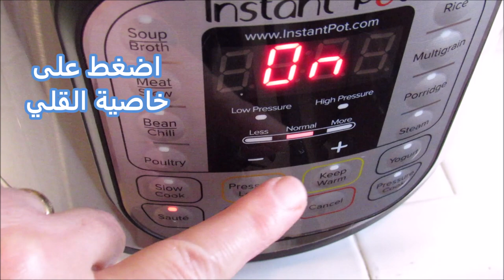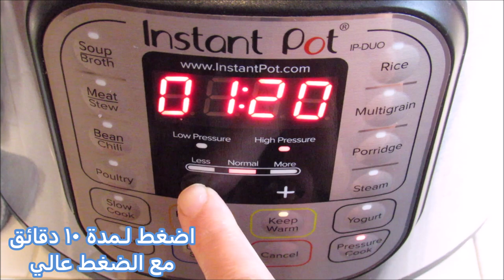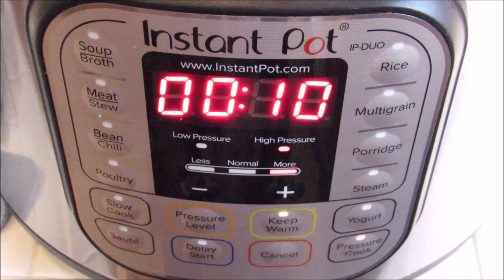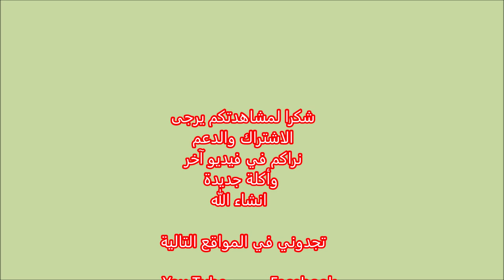اطيب مرقة الفاصوليا الخضراء بقدر الضط الكهربائي باقل من ربع ساعة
المكونات

 ٣~٤ ملاعق كبيرة زيت الزيتون
نصف كيلو قطع لحم بحجم صغير او حسب الرغبة
١ كوب بصل مقطع ناعم
علبة صغيرة من معجون الطماطة ٦ أونس
١/٢ كوب طماطة مقطعة ناعم
١ فلفل اخضر حار كامل
كيس او نصف كيلو فاصوليا خضراء مجمدة او فريش
١ ملعقة صغيرة ملح او حسب الرغبة
١/٤ ملعقة صغيرة فلفل احمر حار او حسب الرغبة
القليل من حامض الليمون ليمون دوزي
٤~٥ اكواب ماء حار

طريقة العمل
اضغط على خاصية القلي
عندما يصبح الزيت حار اضف قطع اللحم
تحمص قطع اللحم من كل الجهات
اضف البصل واطبخ لبعض الدقائق
اضف معجون الطماطة واطبخ لدقائق
اضف طماطم والفلفل الأخضر الحار ويقلب جيدا
اضف الفاصوليا الخضراء ويقلب جيدا
اضف الماء الحار واخلط جيدا
 يضاف الملح والفلفل الأحمر وحمض الستريك أو عصير الليمون ويخلط
تأكد من الملوحة والبهارات
نظف حواف القدر
تأكد من أن الحلقة البلاستيكية  في مكانها والمقبض في وضع الختم ثم اغلق
اضغط لـمدة ١٠ دقائق مع الضغط عالي
انتهى الوقت انتظر لمدة ٥~١٠ دقائق بعد ذلك أفرج عن الضغط المتبقي
عندما ينخفض  الزر الأمان يمكن فتح الغطاء بأمان
تقدم أو تغطى وتحفظ دافئة بالضغط على زر احفظ دافئ
بالعافية